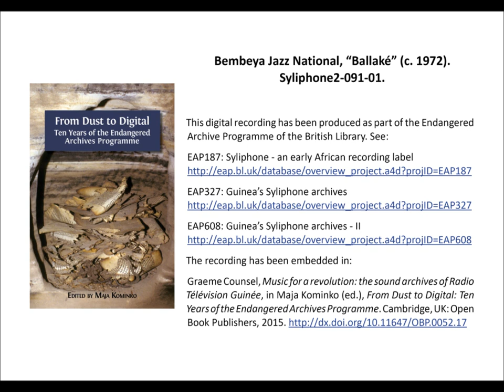Bembeya Jazz National, “Ballaké” (c. 1972), 8’02”. Syliphone2-091-01.